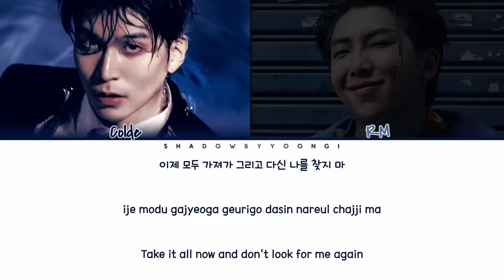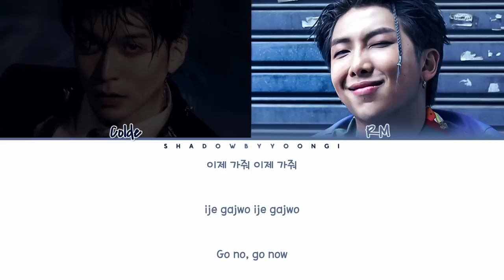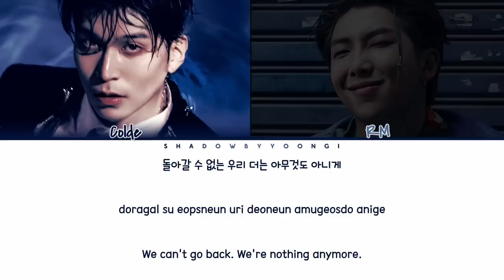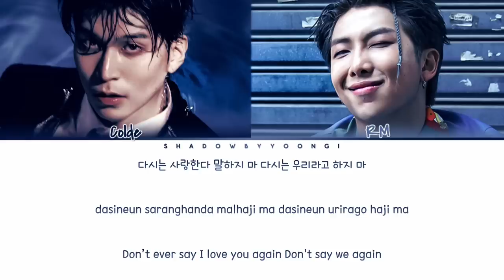Colde - 'Don't ever say love me (feat. RM of BTS)' Lyrics (Color Coded Han/Rom/Eng) | ShadowByYoongi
All Rights Administered by WAVY

👥Artist: Colde
🎵Song: Don't ever say love me (feat. RM of BTS)
📚Album: Love Part 2

Colde Don't ever say love me color coded lyrics
Colde RM Don't ever say love me lyrics distribution
Colde RM Don't ever say love me color coded lyrics
Colde RM Don't ever say love me romanized
Colde RM Don't ever say love me audio
Colde RM Don't ever say love me live
Colde RM Don't ever say love me concert
Colde RM Don't ever say love me music video
Colde RM Don't ever say love me teaser
Colde RM Don't ever say love me line distribution
Colde RM Don't ever say love me cover
Colde RM Don't ever say love me edit
Colde RM Don't ever say love me reaction
Colde RM Don't ever say love me 1 hour
Colde RM Don't ever say love me easy lyrics
Colde lyrics
Colde topic
RM lyrics
RM topic
ShadowByYoongi
ShadowByYoongi RM
ShadowByYoongi Lyrics